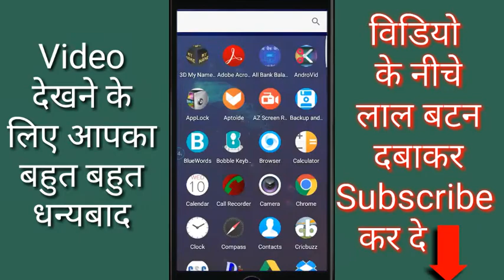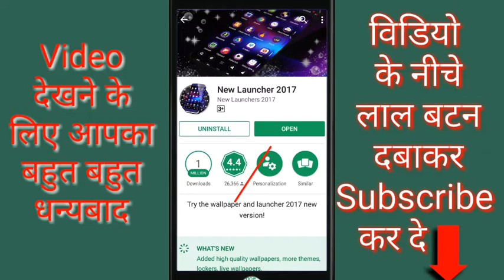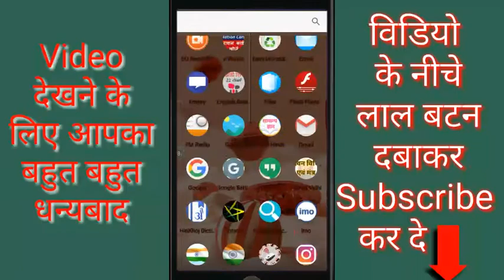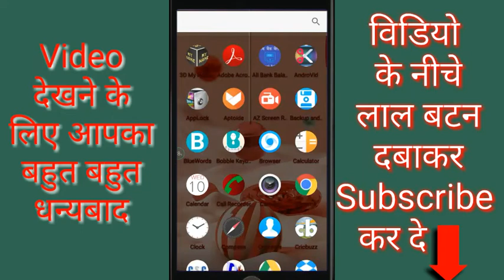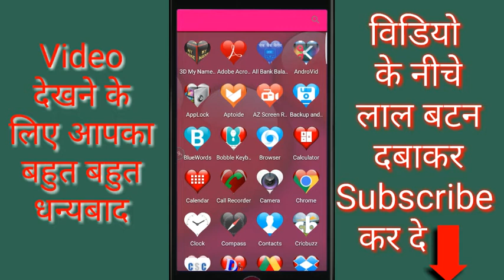अपने मोबाइल को नया लुक कैसे दे जिसे सभी देखते रह जाये!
नमस्कार दोस्तो
आप सभी का Dh Advise  YouTube चैनल में बहुत-बहुत स्वागत है

दोस्तों इस वीडियो में बताया गया है आप अपने मोबाइल को नया लुक कैसे दे एक नई लांचर के साथ

Apps Downlod करने के लिए इस Link को टच करें

आपने अपना कीमती समय दिया उसके लिए आपका बहुत-बहुत धन्यवाद